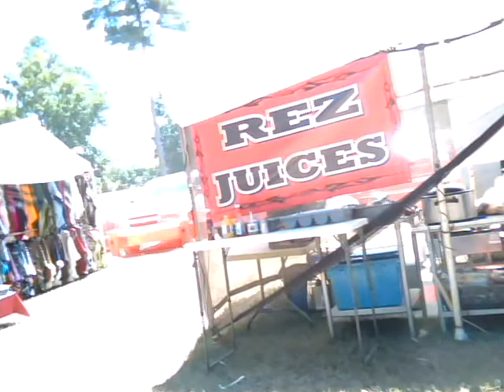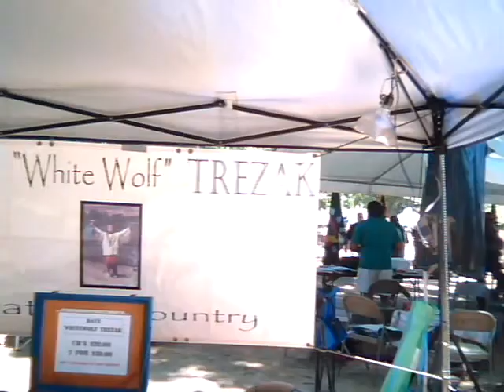Running Waters PowWow 2010 Rome GA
Quick walk around the Vendors Area vid 33